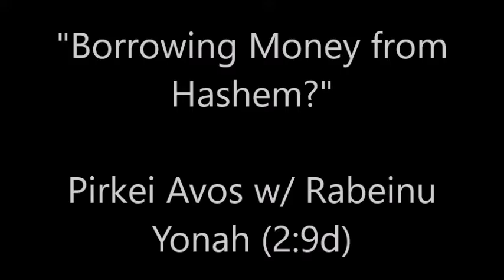"Borrowing Money from Hashem?" Pirkei Avos w/ Rabeinu Yonah (2:9d)